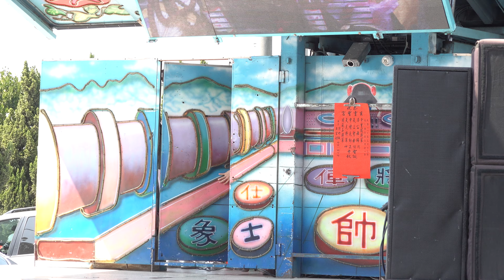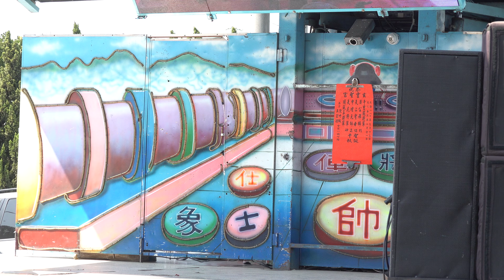玄靈聖宮敬神會Sexy singer(1)roreosef